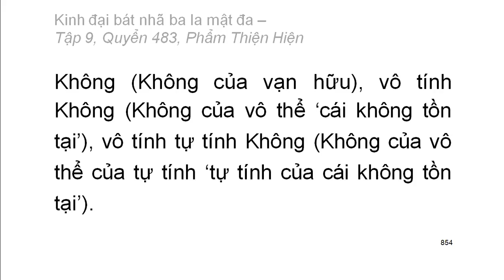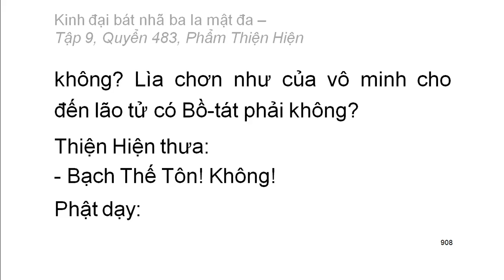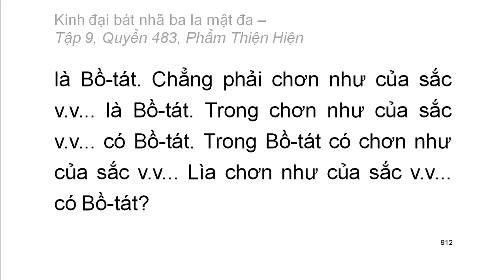600 quyển Kinh Đại Bát Nhã Ba La Mật Đa: Quyển .../600 (tiếp) (đọc lần 2) (rất hay)